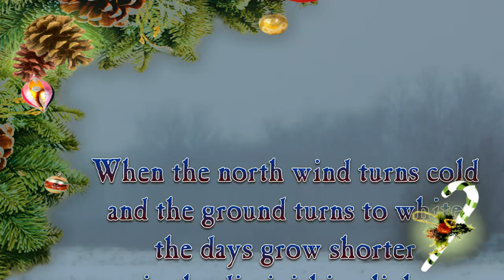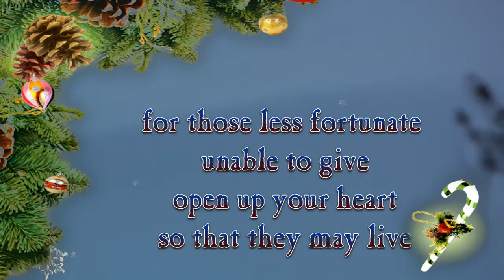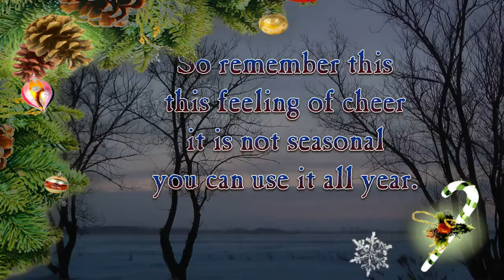Merry Christmas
A video Christmas greeting